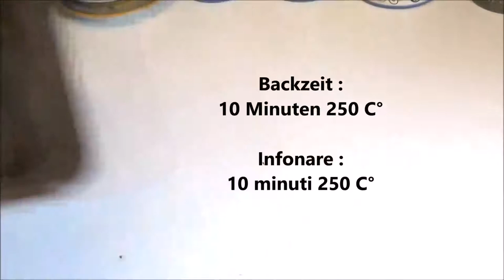Uno Pizzeria & Grill Pizza Super Roni mit Salami (Copycat) / Pizza Super Roni con Salame (Copycat)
Deutsch :
200 gr  Uno Pizzeria & Grill
               Pizzateig
200 gr  Uno Pizzeria & Grill
               Pizza Tomatensauce
100 gr Cheddar Käse
200 gr Mozzarella Käse
100 gr Pecorino Käse
Salami
Oregano

Ein Backblech mit etwas Öl bepinseln, den Pizzateig dünn ausrollen danach die Tomatensauce drauf streichen.
Danach in folgende Reinfolge belegen
Cheddar Käse , Mozzarella Käse, Pecorino Käse, Salami und Oregano.
Pizza im vorgeheiztem Backofen bei 250 C° für 10 Minuten backen, danach die Pizza auf ein Ofengitter legen und noch mal für 5 Minuten backen.

Italiano :
200 gr Uno Pizzeria & Grill
               impasto per pizza
200 gr Uno Pizzeria & Grill
               Salsa di pomodoro per pizza
100 grammi di formaggio cheddar
200 grammi di mozzarella
100 grammi di pecorino
salame
origano

Spennellare una teglia con un filo d'olio, stendere l´impasto per pizza sottile, dopo di che aggiungere la salsa di pomodoro.
Adesso aggiungere sulla pizza i restanti ingredienti nel seguente ordine
Cheddar, mozzarella, pecorino, salame e origano.
Infornare la pizza in forno preriscaldato a 250°C per 10 minuti, poi adagiate la pizza su una gratella e infornate ancora per 5 minuti.